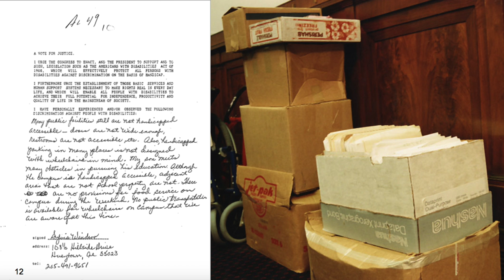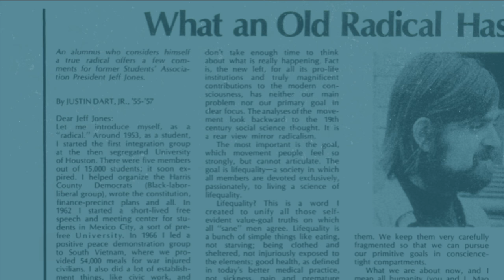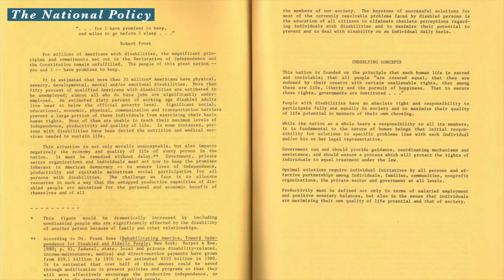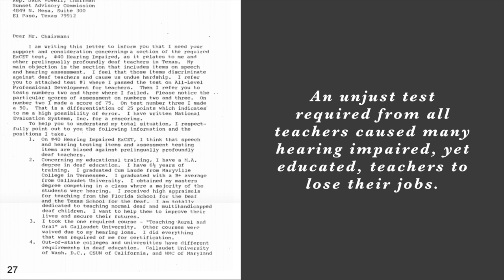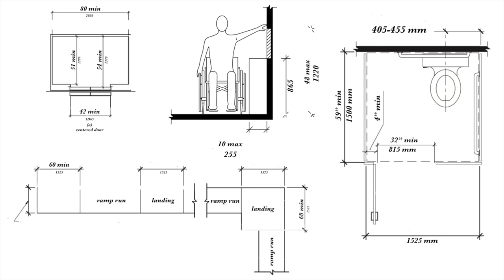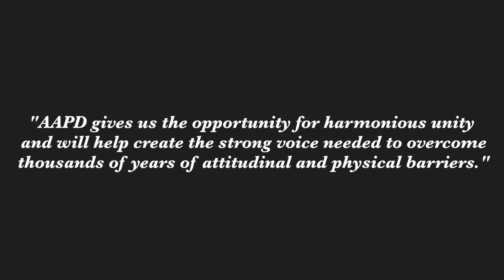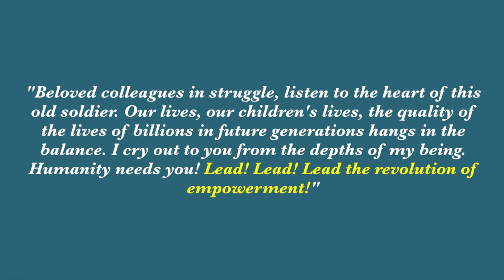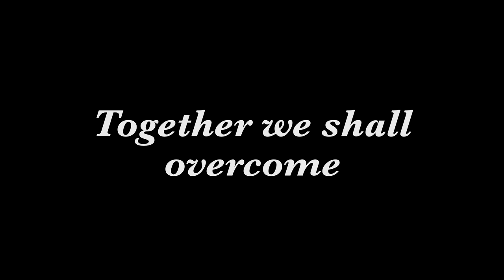NHD Nationalist Documentary 2017 | Justin Dart Jr: The Father of the Americans with Disabilities Act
By: Sonia Goyal, Sydney Shin, and Nicole Bachman
This is 1st place in the state of Maryland. We also won the special award for equality at nationals, and the theme was "Taking a Stand".